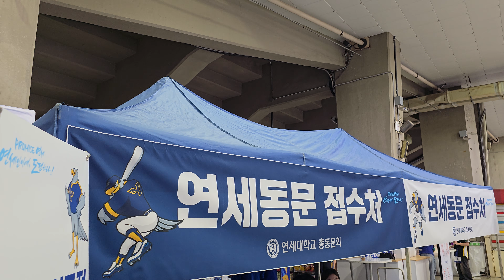옥스브리지 소케이센 연고전Oxbridge, Sōkeisen and the Yonsei-Korea Games: A Celebration of Sports and Camaraderie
이번 연고전에 초대를 받았다. 매년 가을이면 고려대와 연세대의 체육대회가 있다. 역사적으로 옥스브리지, 소케이센의 문화가 수입되어 연고전 그리고 고연전으로 정착되어 오늘날까지 이어지고 있다고 전해진다. 학생들과 졸업생들이 한곳에 모여 한마음으로 응원하는 모습을 보며 기분이 맑아졌다. 이러한 체험은 무료한 일상에 활력을 넣어준다. 매년 외국에서 온 교환학생들과 유학생들이 늘어나고 있어서 보기 좋다. 특히, 영국 유럽에서 그리고 미국에서 온 유학생들이 많아져서 더 놀라울 뿐이다. 잠실의 하늘로 울려퍼지는 우렁찬 응원소리와 함께 가을이 더 가까이 왔다는 걸 실감한다.
I was invited to this year’s Yonsei-Korea Games. Every fall, Korea University and Yonsei University hold an annual sports event. It’s said that historically, this tradition was influenced by the Oxbridge and Sōkeisen rivalries, eventually evolving into what is now known as the Yonsei-Korea (or Korea-Yonsei) Games. Watching the students and alumni come together, cheering in unison, brightened my mood. Experiences like this bring energy to an otherwise mundane routine. It’s nice to see an increasing number of exchange students and international students participating each year. What’s particularly surprising is the growing number of students from the UK, Europe, and the US. With the loud cheers echoing through the sky over Jamsil, I can truly feel that fall is upon us. - Dr. ClemS